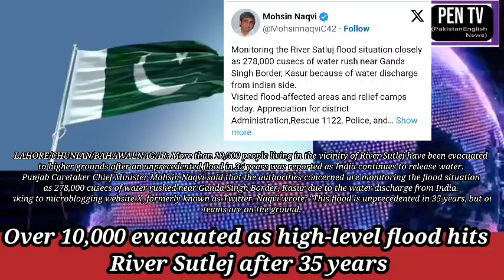Over 10,000 evacuated as high-level flood hits River Sutlej after 35 years || High Flood Warning